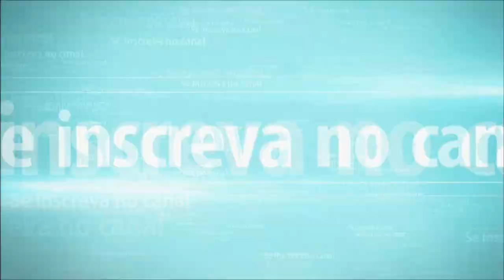PALMEIRAS X INTERNACIONAL COPA DO BRASIL 2019 QUARTAS DE FINAL (Jogo De Ida) 10/07/2019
PALMEIRAS X INTERNACIONAL COPA DO BRASIL 2019 QUARTAS DE FINAL (Jogo Da Ida)10/07/2019

🌟🌟as motos sao esclusivas entao nao tem link para download

🏆 MG LIFE RP 🏆
👌 Servidor NOVO  com varios mods exclusivos! 👌

🌆 Inspirado na cidade de Minas Gerais!! 🌆
💼Empregos Legais e Ilegais 🔫
🏍 Veículos importados e brasileiros!🚘
📛 Staff competente. 📛
☯ Facções Disponíveis☯
💥ADA- Amigos Dos Amigos💥:
👽FarC👽

👮‍♂️ Guarnições Disponíveis👮‍♀️
🚔 PMMG 🚔
🛴 ROTAM 🛴
🚑 SAMU 🚑
🚓 ROTAM! 🚓
 NOVIDADES: AGORA TEMOS O SERVIÇO DE BENNYS! 🔧
✅Gostou? Então entre no discord oficial do MG LIFE RP!✅
📃 Com WL Venha agora conhecer o nosso servidor! 📃
🌟Sistema Operacional
Windows 10 Profissional ‎(X64)‎ 1709
Data de instalação do sistema: 07/05/2019

🌟Processador
 AMD: 8350
AMD64 Family 21
Model 2 Stepping 0
AuthenticAMD ~4000 Mhz

🌟Placa-Mãe
Gigabyte Technology Co., Ltd.
970A DS3P
 M3

🌟Chipset
Ponte Norte : Intel X58
Revisão de dispositivo: 12
Ponte Sul : Intel 82801JR (ICH10R)
Revisão de dispositivo: 00

🌟Memória
16 GB memória total tipo DDR3 para 533.07 MHz
Sicronismos da memória: 6.0 clocks-6 clocks-6 clocks-18 clocks-2 TT
chip de memória Patriot Memory de 4 GB
Frequência máxima: 800 MHz
Largura de banda máxima: PC3-12800H

Versão do DirectX: 11.0
Core clock: 300 MHz
Memory clock: 300 MHz

🌟HD
HD ST9500325AS de 465.76 GB SATA II
Firmware: 0001SDM1
Versão SATA: SATA Rev 2.6
Número de série: 6VEWGC54
HD Generic External USB Device de 298.09 GB
SSD SanDiskSDSSDA120G de 111.79 GB SATA III
Firmware: Z32070RL
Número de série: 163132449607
HD LaCie Rugged THB USB3 SCSI Disk Device de 931.51 GB

🌟CD-Rom
Optiarc DVD RW AD-7200S
Tipo do evento: DVD+R/DL Recorder
Revisão: 1.09

🌟Rede
Intel Corporation 82567LM-2 Gigabit Network Connection
Adapter type: ethernet
Software Loopback Interface 1
Adapter type: Loopback

🌟Cartões multimídia
Intel Corporation 82801JI (ICH10 Family) HD Audio Controller
Advanced Micro Devices, Inc. [AMD/ATI] Ellesmere [Radeon RX 580]
NVIDIA Corporation High Definition Audio Controller

🌟Teclado
China Resource Semico Co., Ltd USB Keyboard

ARGENTINA X COLOMBIA  COPA AMERICA 2019 15/06/2019
🌟Monitor(es)
SMS23A550H
Fabricante: Samsung
Resolução máxima: 1920 x 1080
Tamanho da tela: 23.1" (51 cm x 29 cm)
Data da fabricação: 27/05/2011
Relação de aspecto: 16:9
Tipo de entrada de vídeo: Digital Signal

🌟Periféricos USB
Versão USB suportada: 1.10
LaCie, Ltd Rugged THB USB 3.0
Versão USB suportada: 2.10
Initio Corporation INIC-1608 SATA bridge (External )
Versão USB suportada: 2.0
Intel Corp. USB PnP Sound Device
Microsoft Corp. Xbox One Controller (Controller)